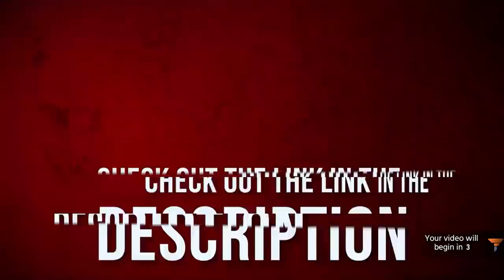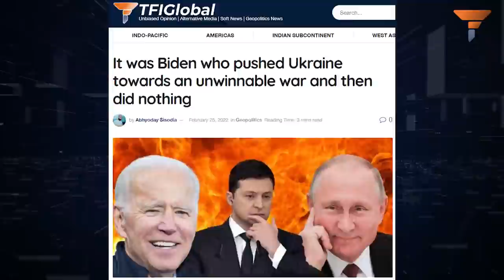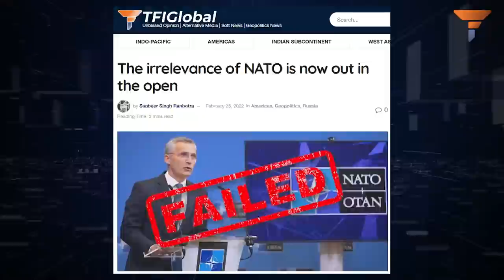The end of an avoidable tussle is here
Ukrainian President Volodymyr Zelenskyy left with no options has finally agreed to hold talks with Russia which tacitly gives a cue that Kyiv has given up.